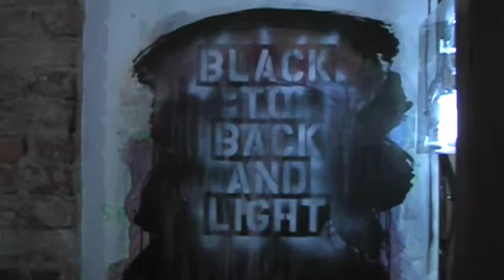ArtStars* 25 - Black To Back And Light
Ellsworth Kelly might be rolling over in his grave -- that is, if he isn't into Green Day. Wait, he's not dead yet.
Two spring chickens meet two art dinosaurs for a group show in Toronto at the Clint Roenisch Gallery on November 25, 2009, only to learn that opposites do attract, even if only for a fortnight -- and the results?
A cloud of smoke.

Host: Nadja Sayej
Camera Chick: Dimitra Lebessis
Editor: Ryan Edwards
Graphics: Jeremy Bailey

*SNAP*